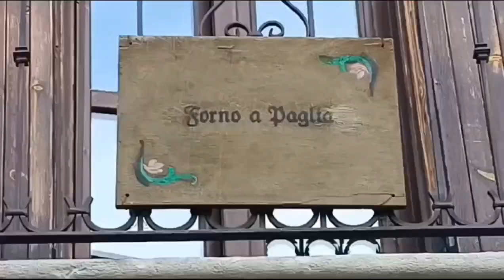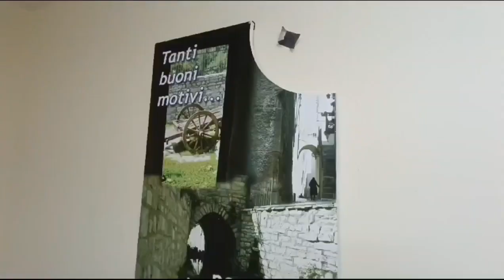A Roseto Valfortore, nuova vita ad un forno di comunità e all'antica casa del mugnaio